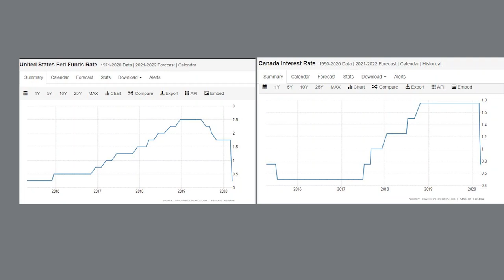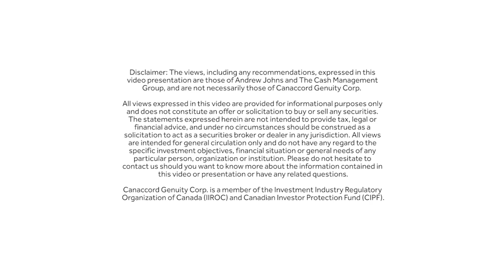Protect Your Cash with Treasury Bills